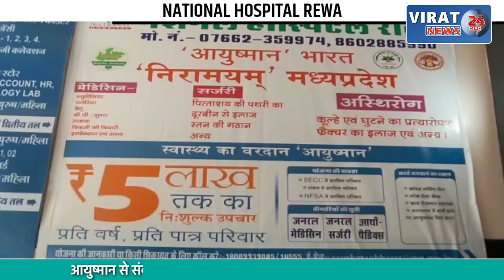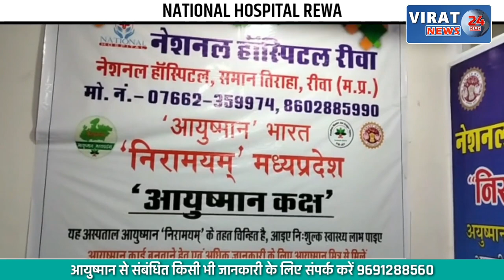🔻रीवा- शहरवासी वृद्ध का विधायक राजेंद्र शुक्ला को संदेश; देखें वीडियो !